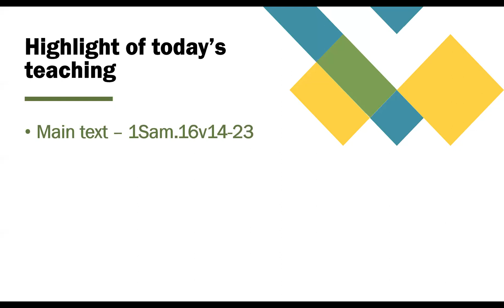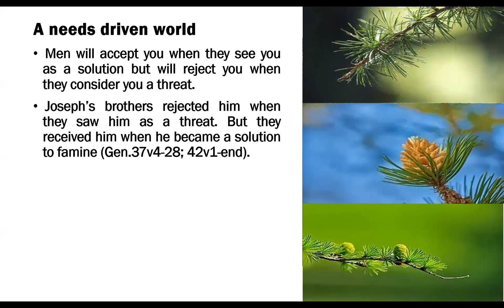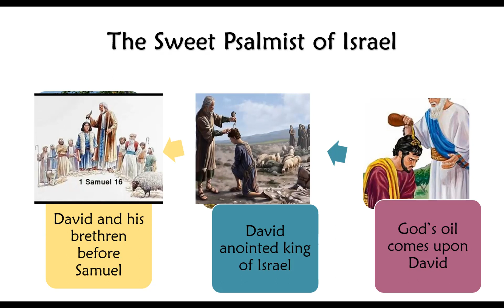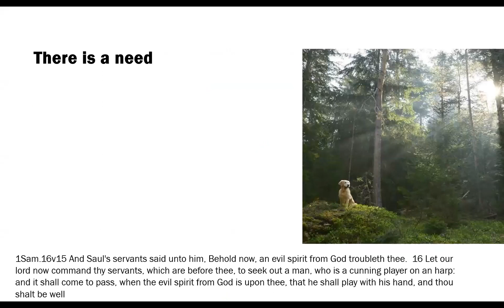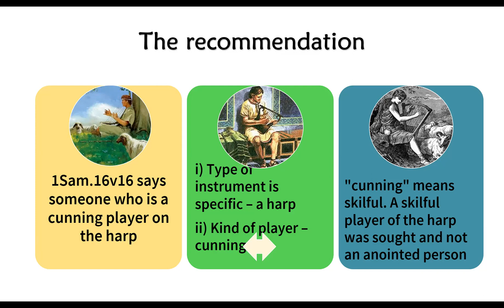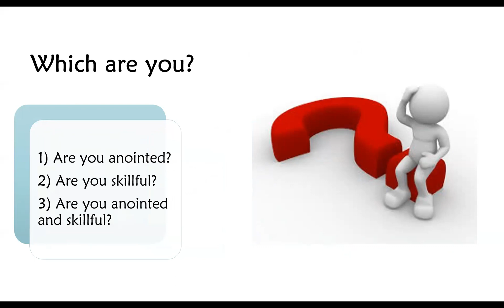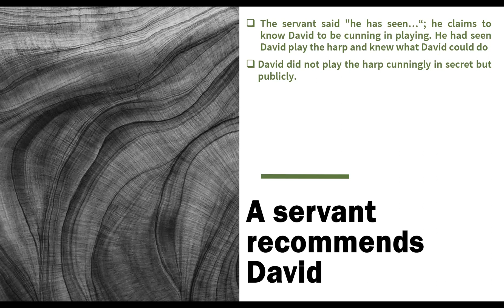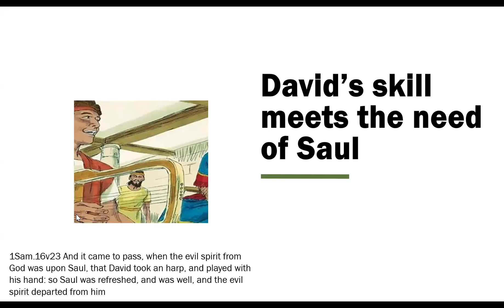The making of the sweet Psalmist of Israel (Pt.3)